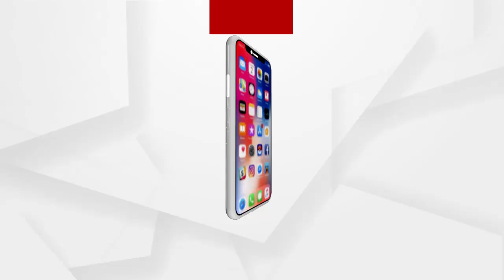Headlines 7am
ମୟୂରଭଞ୍ଜ କାଳିଆଷୋଳ ନିକଟରେ ମର୍ମନ୍ତୁଦ ଦୁର୍ଘଟଣା...
ଅରୁଣଙ୍କ ପାଇଁ ଗପ କହିଲେ କି ଅରୁଣ ? ପ୍ରତ୍ୟୁଷ ଦିବାକରଙ୍କ ରାସ୍ତାରେ ବୋଥ୍ରା...
ମାହାଙ୍ଗାରେ କିଏ ରଚୁଛି ମୃତ୍ୟୁର ମାୟାଜାଲ?
ଆବଶ୍ୟକ ପଡ଼ିଲେ କୃଷି ବିଲର ପରିବର୍ତ୍ତନରେ ନାହିଁ ସଙ୍କୋଚ...
କଂଗ୍ରେସର ପୁଣି ପୁରୁଣା ରୋଗ...
ଏଣିକି ସବୁଦିନ ହେବ ଜଗା ଦର୍ଶନ...